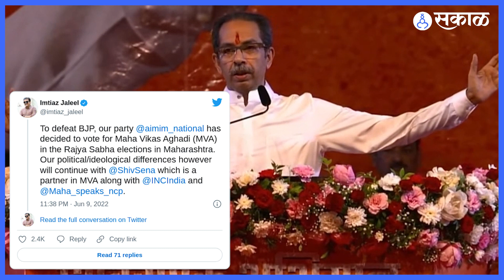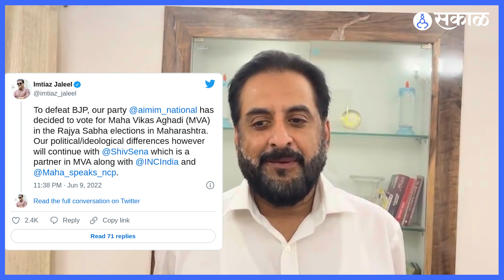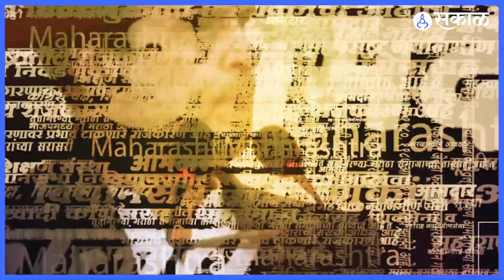MIM ने महाविकास आघाडीला मतदान करण्याचा निर्णय घेतला आहे. | Sakal Media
राजकारणात कधी काय होईल याचा प्रत्यय नसतो. तशीच एक घटना आता घडताना दिसतीये. राज्यसभेच्या निवडणुकीत एकमेकांचे वैचारिक विरोधक एकत्र येताना दिसतायेत